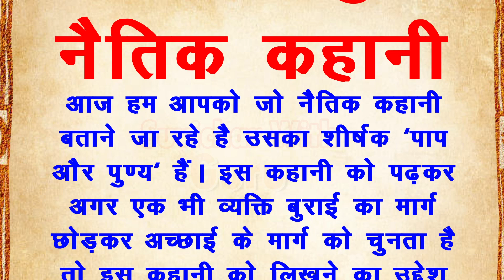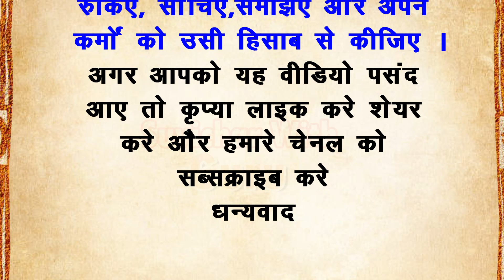पाप और पुण्य : नैतिक कहानी | Adhyatmik Kahani | Dharmik Kahani